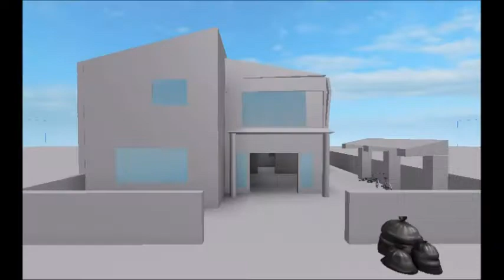Roblox Disaster Movie Spectacular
Roblox Disaster Movie Spectacular - made this video using Movie Maker and mashed together several Roblox Games and destruction so sit back and relax as tsunami's swamp the land and Bridges crumble in Roblox.